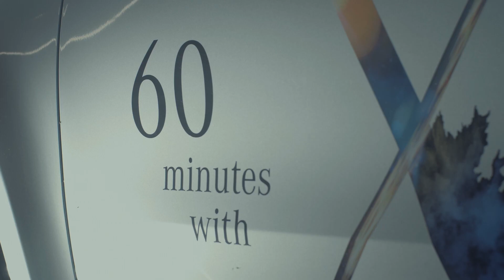60minuteswithX @ Sziget Festival Mercedes-Benz VIP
Egy igazán páratlan eseményt tartottunk a Sziget Mercedes-Benz VIP-ben!
A nemzetközi sikerű 60minuteswithX buli főszereplője a Mercedes-Benz X-osztály volt, platóján DJ Lotfi Begivel, valamint Tóth Gabi, MC Kemon, Myra Monoka, Varga Viktor, Péterffy Lili és Berkes Olivér énekesekkel. A 60 percig tartó bulit egy exkluzív divatbemutató és lenyűgöző látvány tette még csillogóbbá.

Exclusive 60minuteswithX party in Sziget Festival Mercedes-Benz VIP with the X-Class.